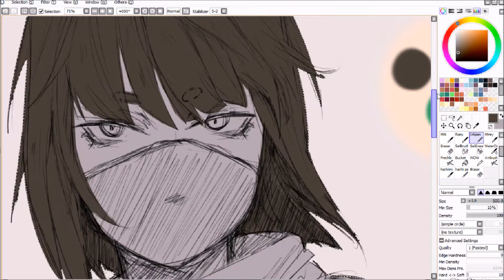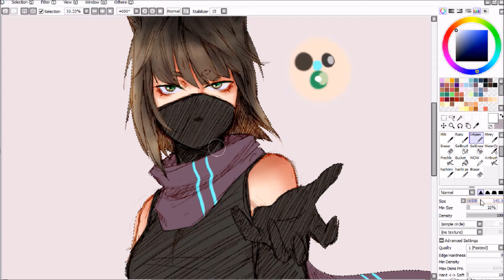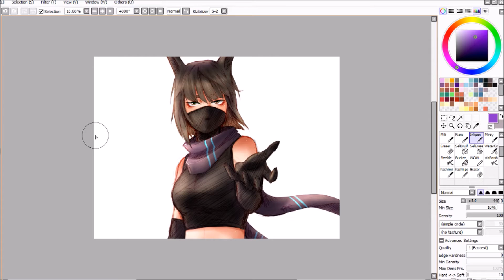[PAC] Speedpaint: Arumii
Tried perspective.

S'been a while?